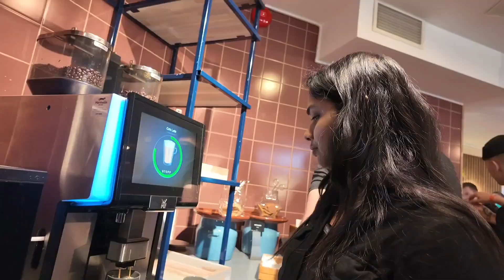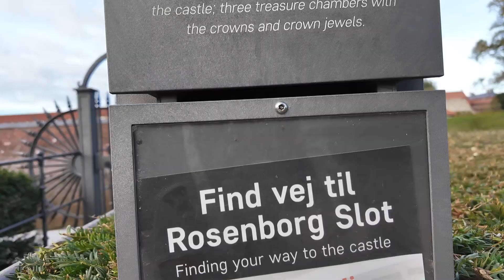Malmö to Copenhagen on Øresunds bridge || Copenhagen trip part 1